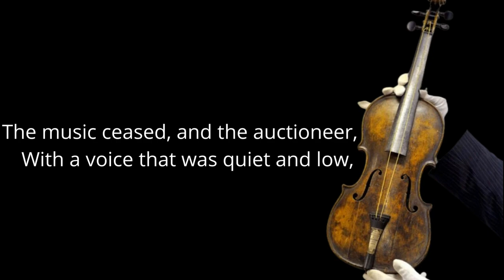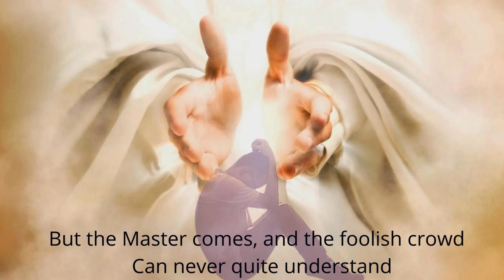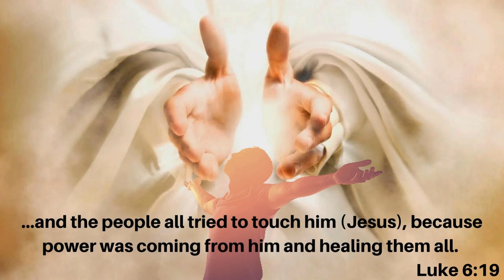The Touch of the Master's Hand | Poem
Hi,

This is Mercy. I love to play the violin. When I first saw this poem, I decided to recite and record it.

We are all like the "old violin" that gets transformed after the "Master's (Jesus) Touch"

Voice: Mercy